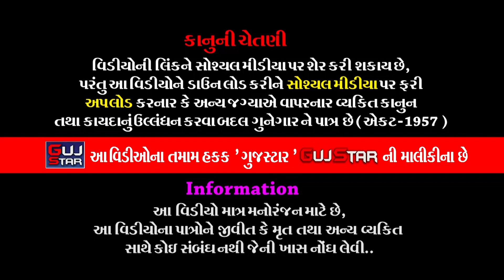ALAKHDHAM RAMAMANDAL || 19 || અલખધામ રામામંડળ || KERADIYA FAMILY - JARIYA - RAJKOT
GUJSTAR  PRESENTING  :-

ALBUM :- ALAKHDHAM  RAMAMANDAL
ARTIST :-   ALL ARTIST OF ALAKHDHAM  RAMAMANDAL- RAJKOT
MUSIC :- LIVE
PALCE :- KANUBHAI DEVRAJBHAI KERADIYA - JARIYA,RAJKOT
LABEL :- GujStar